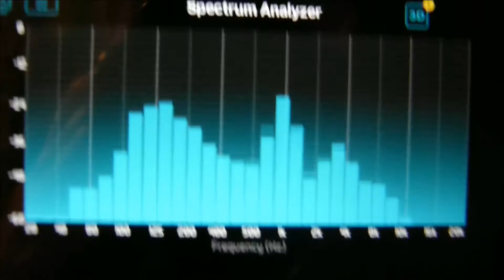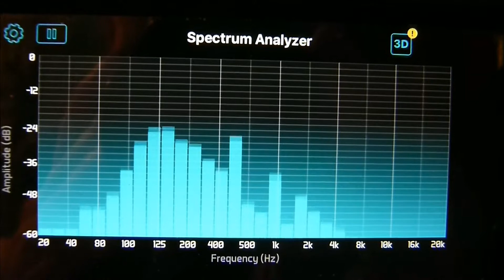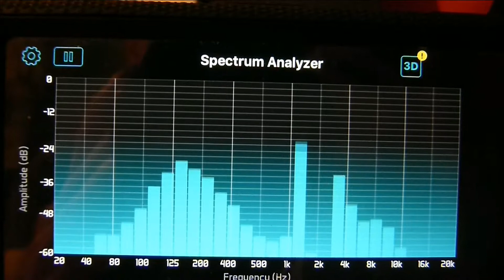Doctor Who 1970 played on a Yamaha reface DX (Spectrum Analyzer view)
FM Brass voice for this MIDI file